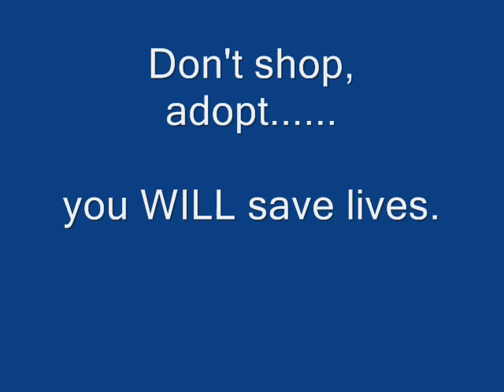Vodka & Seltzer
Two adorable Boston Terriers available for adoption through Friends of Homeless Animals
see Petfinder.com